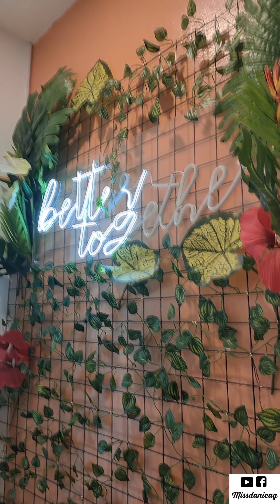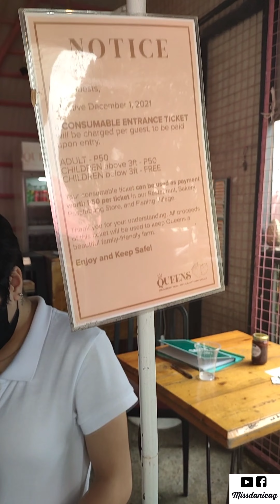WHAT TO DO AT TAGAYTAY | MISSDANICAG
What's up mga kulot!

For today's gala pupunta tayo sa Tagaytay! Ang daming pwede natin puntahan nang di gumagastos ng malaki. Tara samahan niyo ako!